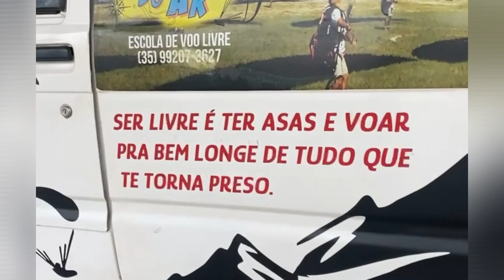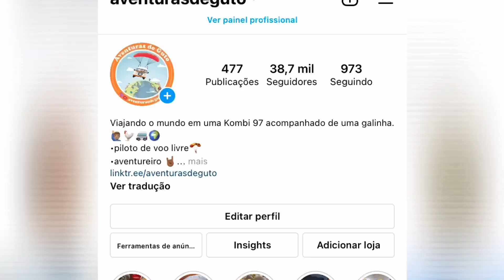SAÍMOS do SÍTIO. Estava tudo indo tão bem … #119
No vídeo de hoje iremos sair do sítio da minha irmã após a angelina ter sido traida e seguiremos rumo ao próximo destino na cidade de Conceição dos Ouros . Espero que gostem do vídeo. Forte abraço fiquem com Deus e chora o pau 🙋🏽‍♂️🐓💔🚐🌍

Que apoiar nosso projeto a ir mais longe e com novas aventuras ?
Faça um pix 🔑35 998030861 . Qualquer valor nos ajuda muito. Deus abençoe 🙏🏽 aventurasdeguto guto 👉𝗜𝗻𝘀𝘁𝗮𝗴𝗿𝗮𝗺